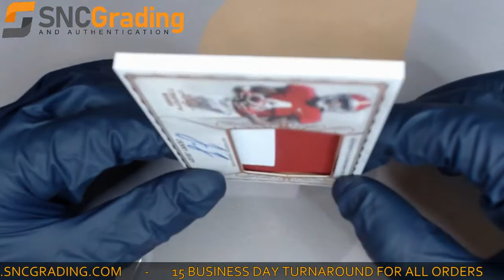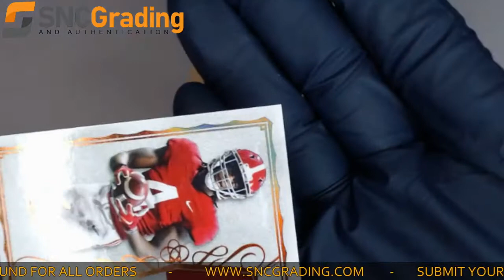SNC Grading:2020 Leaf Trinity Jerry Jeudy PA-JJ1 Jersey Relic Autograph Card Review(1619534951658)